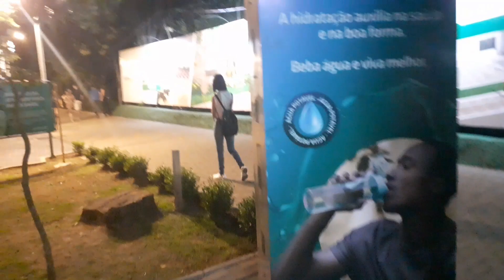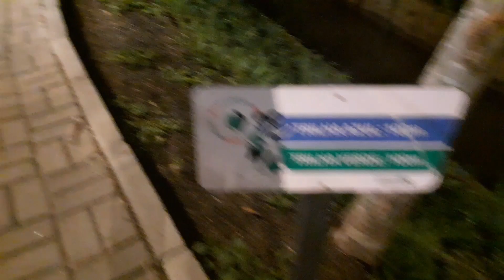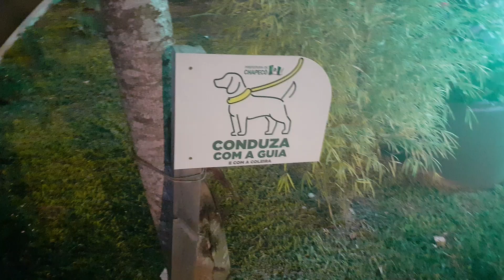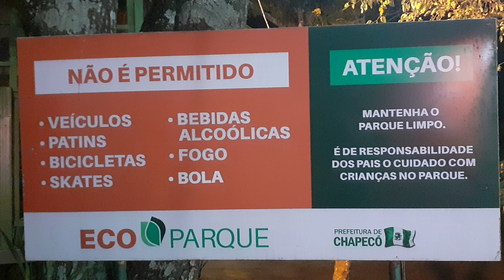Enfeite itens de Natal no Eco Parque de Chapecó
Galera depois do jantar na Nativa🍕 no meu aniversário🥳 resolvi passar no Eco Parque aqui de Chapecó. Ver os enfeites de Natal🎄 que ainda estavam no parque.
Bastante bonito ainda mais depois que reformaram o parque!